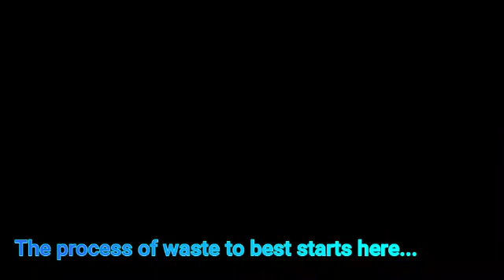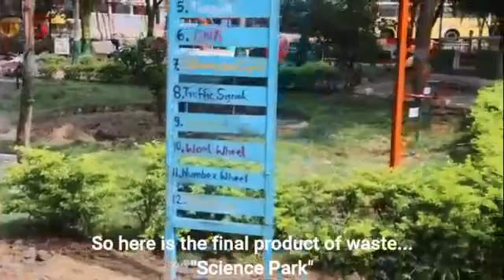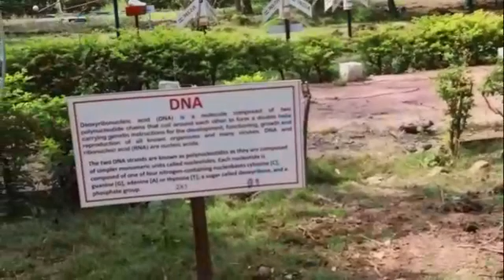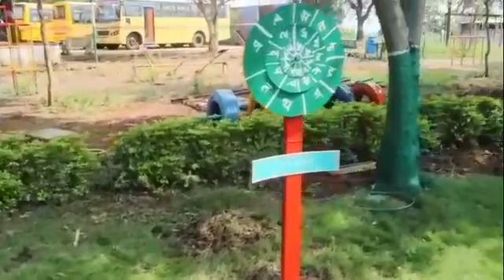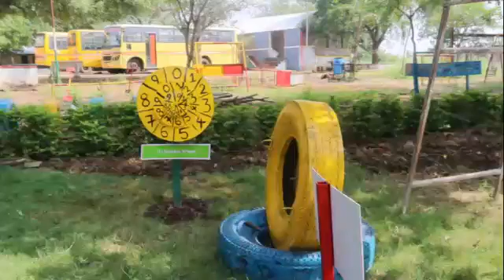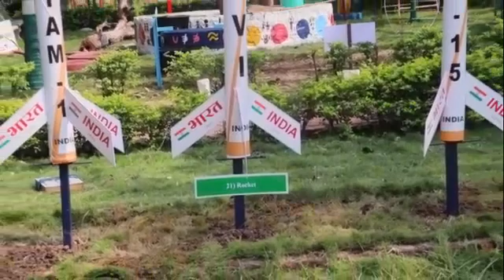'Dr.Yardy Science Park' from Scrap Established at Dr. Yardy English Medium School,Yawatmal.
Dr.Yardy Science Park established at Yawatamal ,made up of scrap material available at Umari Christian Hospital premises.Not only science park but also Playing equipment's are made from tyre's.This science park helps to improve learning outcomes of students.